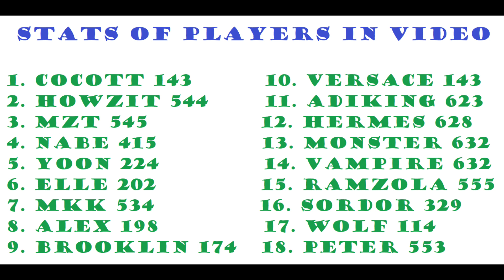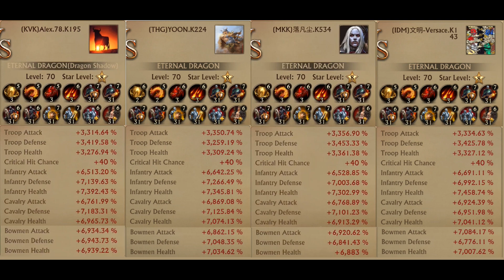Before KvK - Who is the strongest Player | King of Avalon